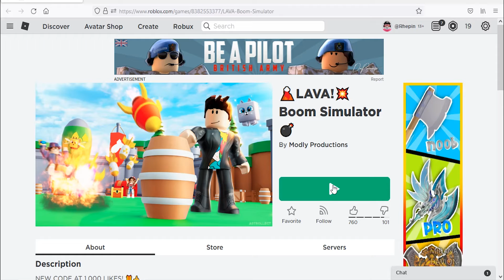Roblox Boom Simulator New Codes February 2022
New codes for cash & boosts in Roblox Boom Simulator
Coded February 2022